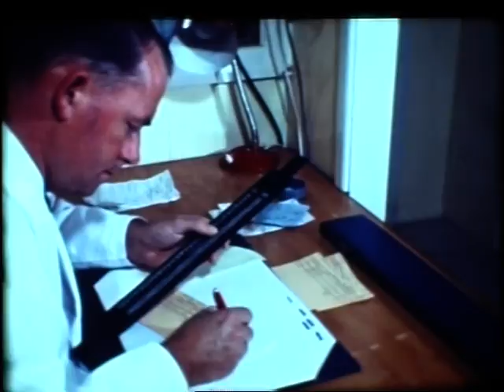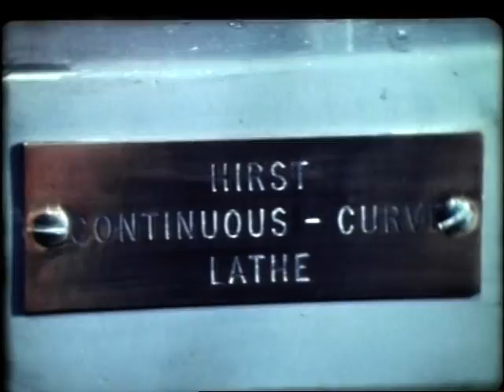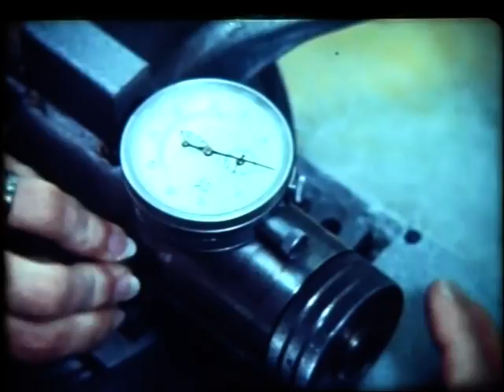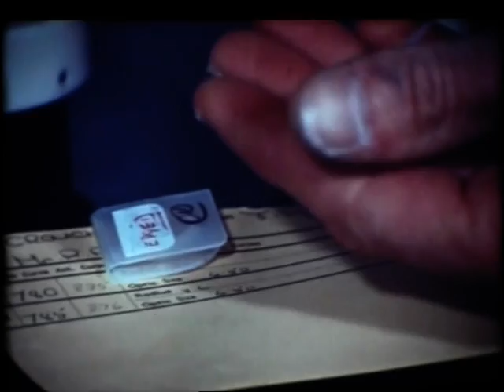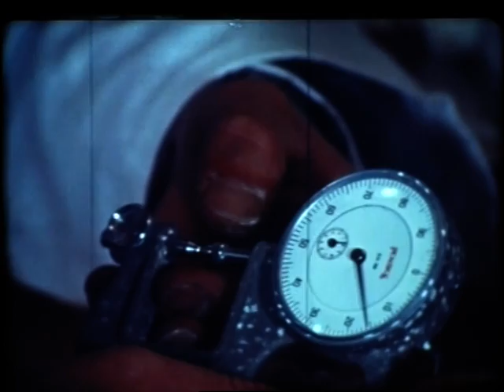Hirst Lens, contact lens manufacturing at 9 High Street Circa 1965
Hirst Lens, contact lens manufacturing at 9 High Street, Auckland CBD, New Zealand. Circa 1965 from original 16mm film.